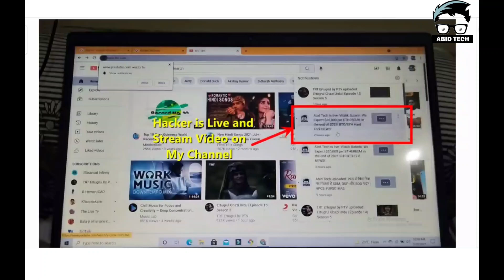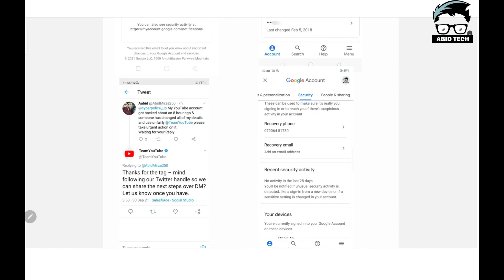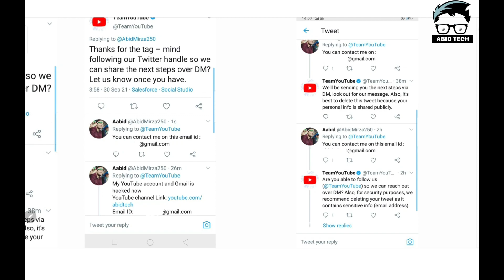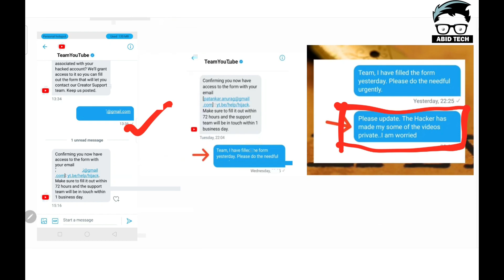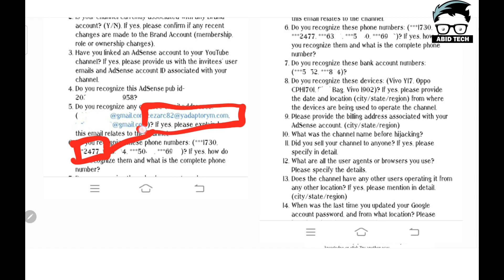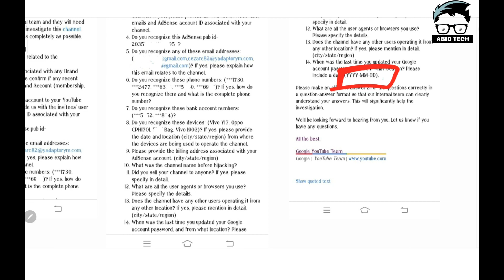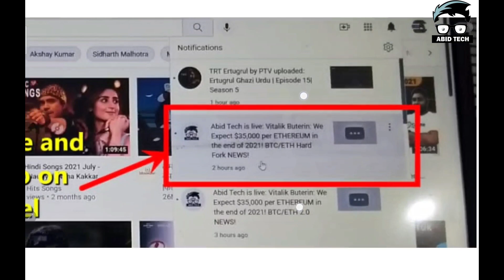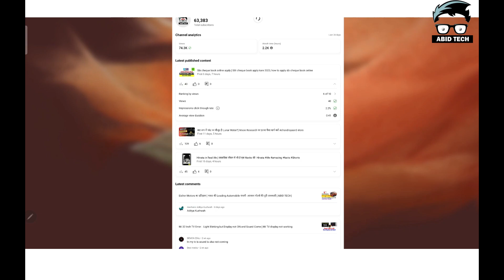my youtube channel got hacked 😥😥 Now what I do? 🤔 youtube and google account recover method & Steps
youtube hacked
how to recover hacked youtube channel
my youtube channel got hacked
my channel got hacked
youtube channel,hacked
how to back hacked youtube channel

OR